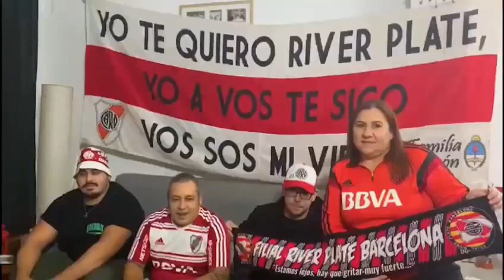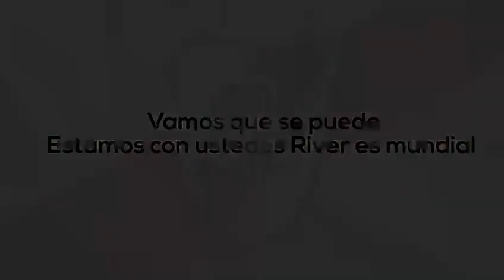El aguante de las filiales de River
Los hinchas grabaron un video con un mensaje de hinchas de todo el mundo en apoyo al plantel en la previa de la revancha ante Palmeiras. Mirá.